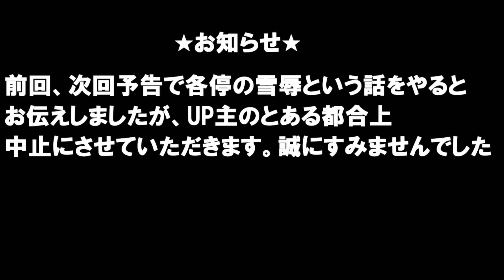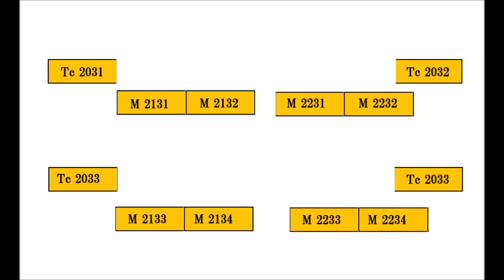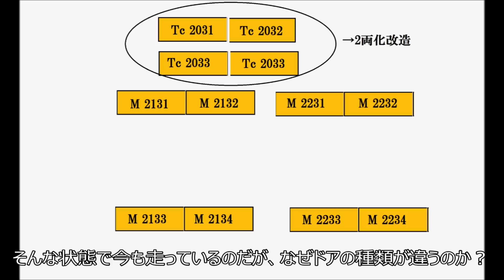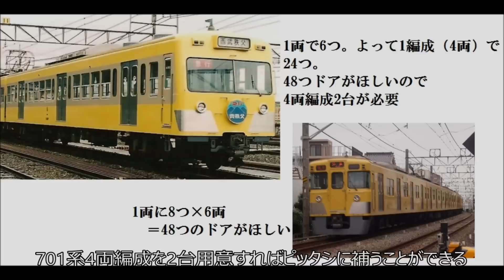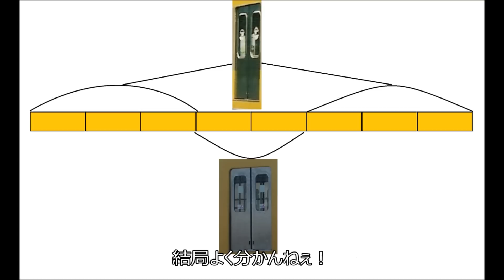迷列車で行こう 西武鉄道編 第七回 異種ドア混合編成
迷列車で行こう西武鉄道編シリーズHPです。是非ご覧ください！
次回はどうしようかな～